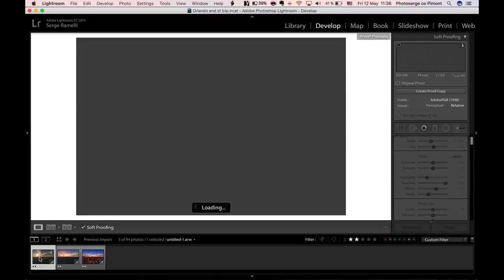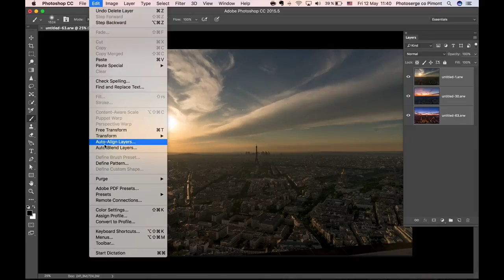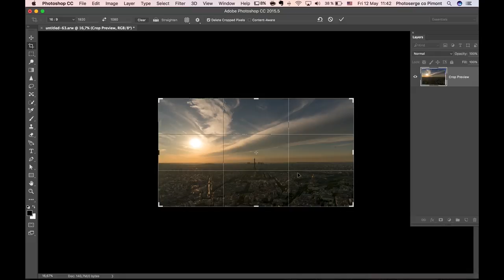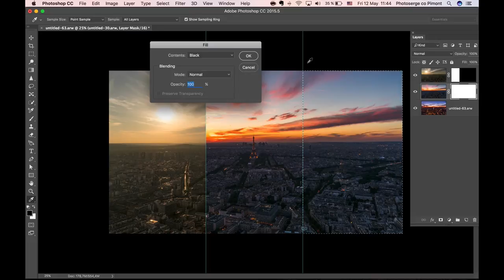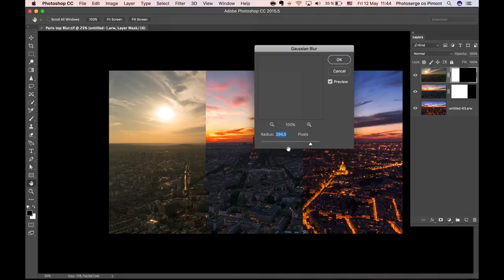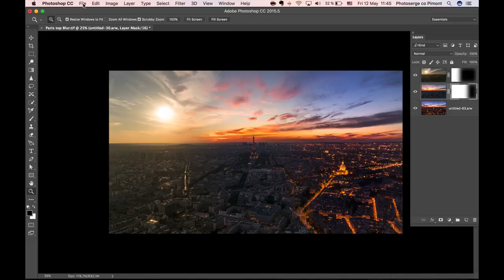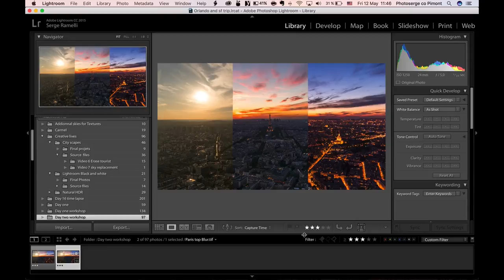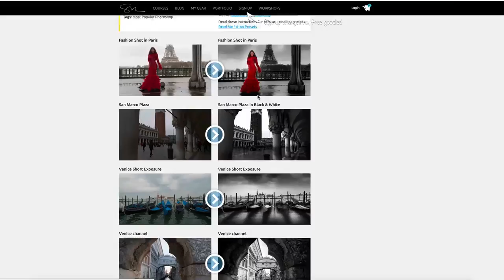How to make a Day to Night time lapse in one Photo!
Help me translate this video in your languages Thanks so much !!

I will show you a cool trick to show the evolution of time on one photo with one of the most amazing view of Paris

In this episode I show you the first morning of my workshop in Paris where we shoot the roof of Paris from the top of Notre Dame with a very boring light !